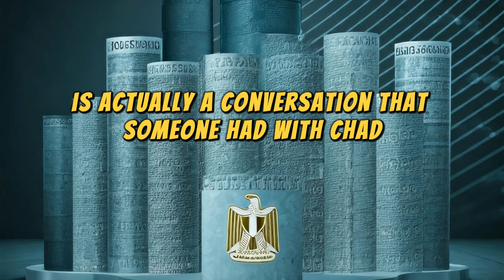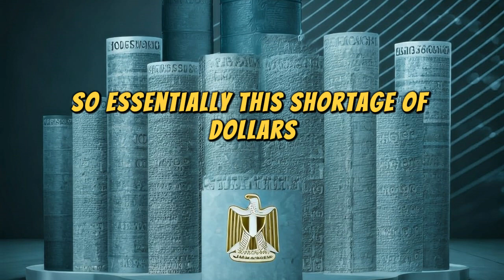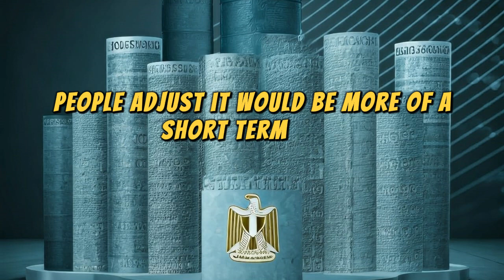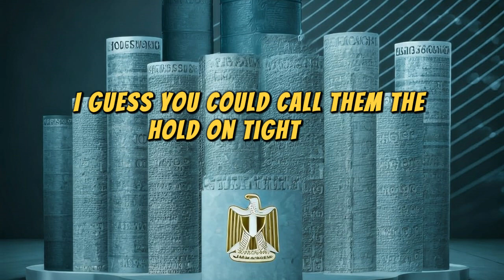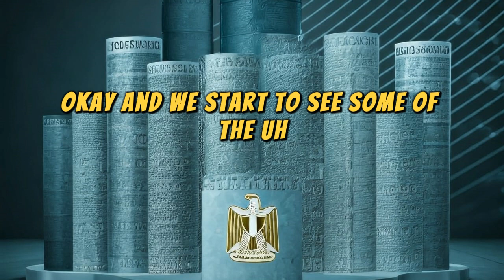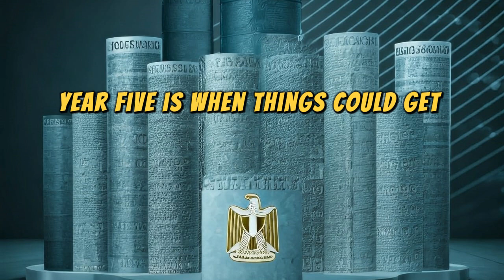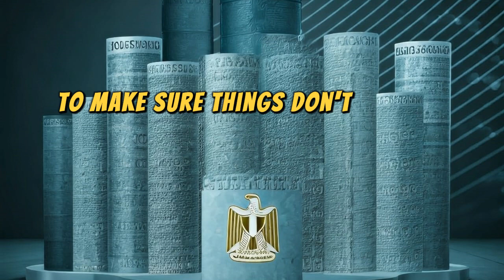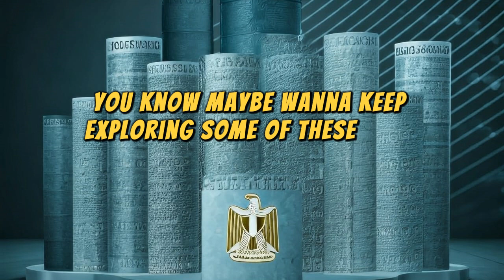A Radical Economic Fix for Egypt: One Trillion Pounds, No Loans, and a New Future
n this thought-provoking episode, we dive deep into a radical economic proposal for Egypt’s financial challenges. What would happen if Egypt distributed a one-time, trillion-pound cash infusion directly to its citizens? We break down the potential impacts on inflation, dollar demand, local production, and long-term economic growth. This isn’t just about spending power—it’s a vision for empowering local industries, reducing import dependency, and building an export-oriented economy. Join us for a bold discussion that challenges conventional economic strategies.